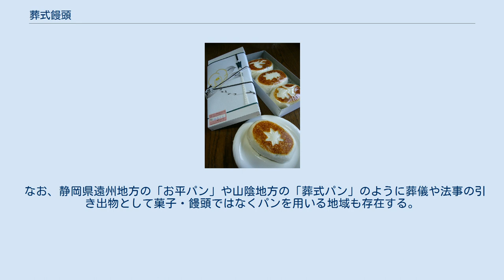葬式饅頭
弔事で贈られる葬式饅頭（春日饅頭、関東） 葬式饅頭(そうしきまんじゅう)とは、弔事に提供される饅頭の総称。
地域により饅頭の種類は異なり、春日饅頭、青白饅頭（関東）、黄白饅頭、おぼろ饅頭（関西）、中華まんじゅう（北海道）などがある。
 日本では葬式に際し「布施」や「慈悲」といった宗教的な背景から生じた様々な民俗的習慣による行為が行われるが、葬式饅頭もそのひとつである。
背景には仏教的な思想の布施や慈悲の意識が強く影響している。
葬式饅頭を配るのは、故人の所有していた財物を残された者に喜んでもらえる形にして返すという意味がある。
人は生前には物欲を断ち切れずに、その結果、死後に財物を残す。
遺族はせめて死後にその財産をあまねく世間に返すことで故人の滅罪を図り成仏することを祈る。
こうした行為を仏教では布施と呼び、葬式饅頭もそのひとつの手段に過ぎない。
このため、羊羹やおはぎで代用する地域もある。
昔は甘いものは普段なかなか食べられなかったため、非常に尊ばれた。
昭和40年代までは、全国的に小銭を入れたおひねりをたくさん準備しておき、墓地までの道すがら撒く、または乞食に施すといった事も行われた。
 なお、静岡県遠州地方の「お平パン」や山陰地方の「葬式パン」のように葬儀や法事の引き出物として菓子・饅頭ではなくパンを用いる地域も存在する。